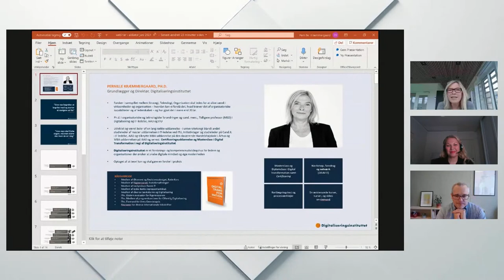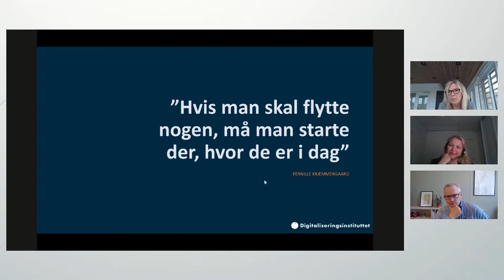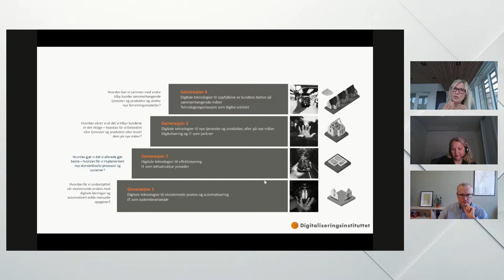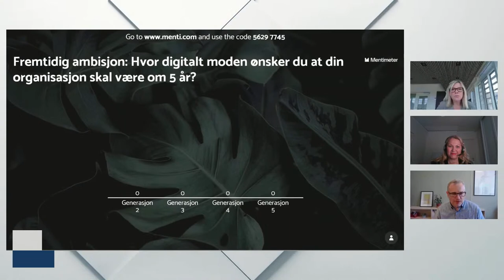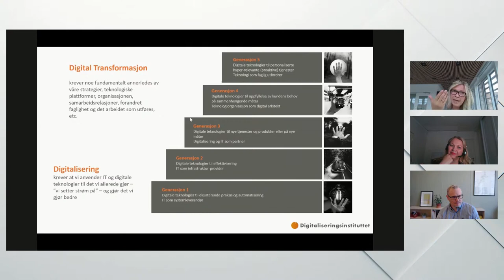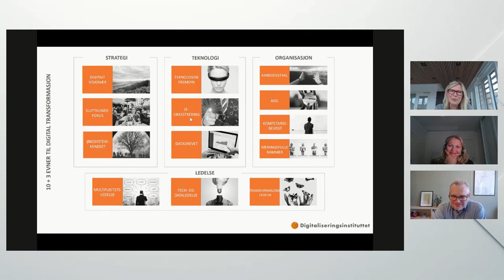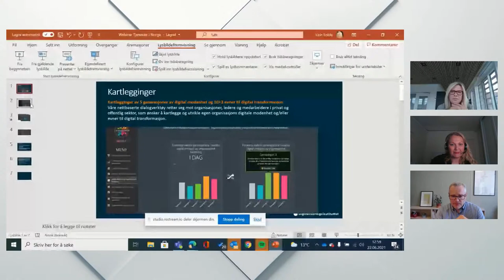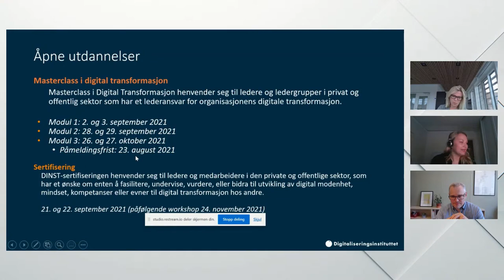Hvordan dekode digital transformasjon?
00:00 - Velkommen
01:25 - Eirin Folde
04:30 - Pernille Kræmmergaard
14:19 - 5 Generasjoner
27:38 - Polls
35:42 - Hva skal til
38:00 - 10 + 3 Evner
52:50 - Kartleggingsverktøy
56:55 - Spørsmål
01:04:30 - Masterclass

Digitaliseringsinstiuttet og Abilator inviterer til en samtale om digital transformasjon i praksis.

Det å bevege seg fra å digitalisere eksisterende prosesser og tjenester til å transformere en organisasjon ved bruk av teknologi er blitt satt på dagsorden av mange organisasjoner. Dette medfører at vi skal tenke nytt rundt både hva vi skal levere og hvordan vi kan gjøre dette på beste måte – og vi ser mange gode eksempler på hvor de har lyktes med dette.

Men, hva skal konkret til for å lykkes med en slik dreining fra å jobbe med digitalisering til digital transformasjon? Hvordan kan vi ta utgangspunkt i hvor vi er – og målrettet jobbe med de viktigste elementene basert på et realistisk perspektiv på hvor vi står.

Pernille er tidligere professor ved Aalborg universitet og har en bred forskningserfaring på hvilke kapasiteter som det er behov for ved ulike faser i et slikt transformasjonsarbeid. I dag driver Pernille Kræmmergaard Digitaliseringsinstituttet, som er et dansk forsknings- og kompetansehus som nylig har etablert seg også i Norge.